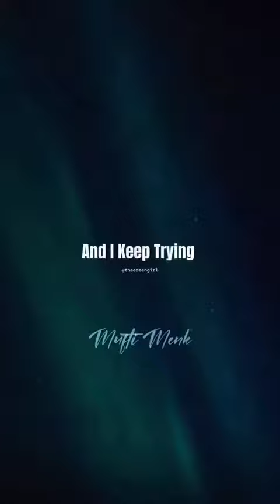A POWERFUL REMINDER📌 Mufti Menk